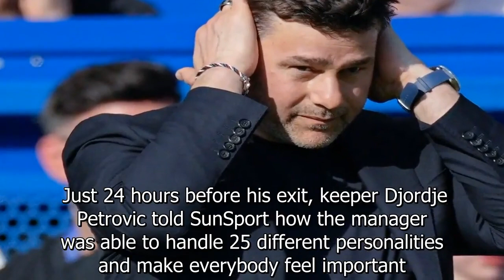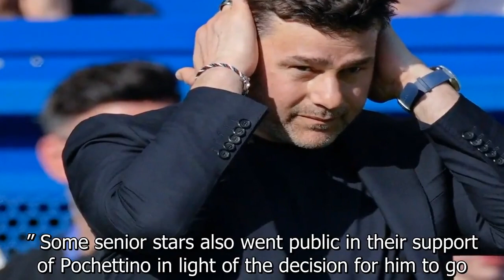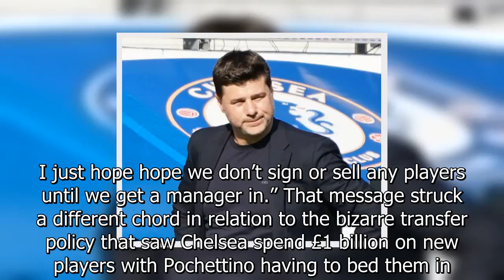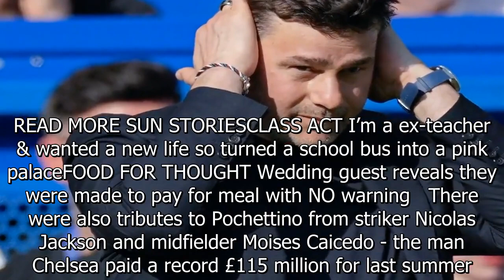Pochettino exit has ruined Chelsea 'feelgood factor' as stars told via WhatsApp